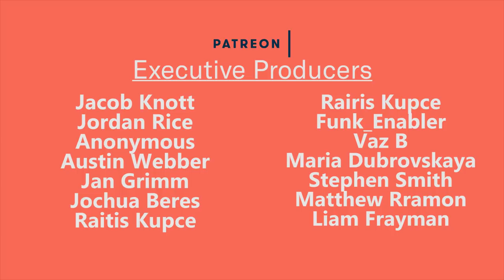I HATE ‘MASTERING’ LUCID DREAMING - Day 5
I think that this is self explanatory.

Stephen Smith
Anonymous
Raitis Kupce
Liam Frayman
Matthew Ramon
Jan Grimm
Jacob Knott
Vaz B
Joschua Beres

Harry French
Maria Dubrovskaya
Austin Weber
Funk_Enabler
Jordan Rice

Maria H
Lee Mewell
NobleNitro
Fabian Saxo
Dionisos
Adam Whitelaw

Damon Gouin
Target Reference
Joel Nova
Perry Paolini
Elliot Gish
Lauren Hedges
Gabriel B
Untitled Proton
Mr Goose
Ben Drenski
Richard H
Rajiv Krishna
Jordan Davis
Bruno D
Andre
Amanda
Oliver Fawcett
Tom Grant